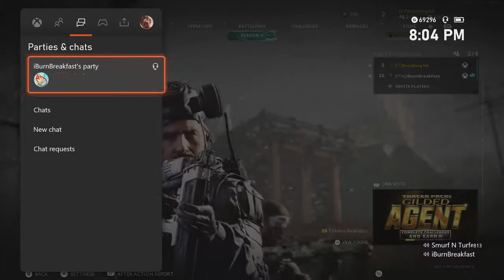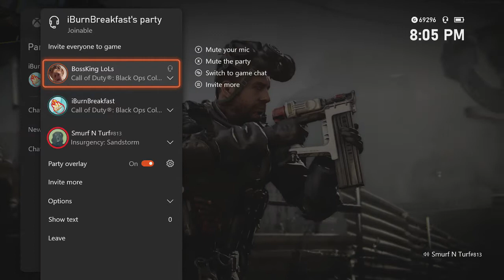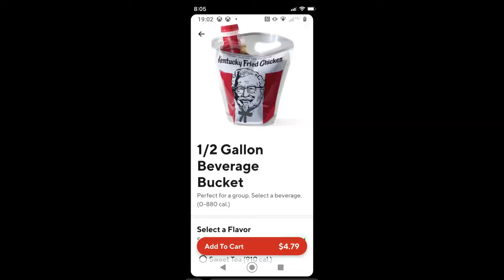Russian Badger Working With KFC ?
Part Use Is From Russian Badger Video Call TACTICAL FRIED CHICKEN | World of Tanks.